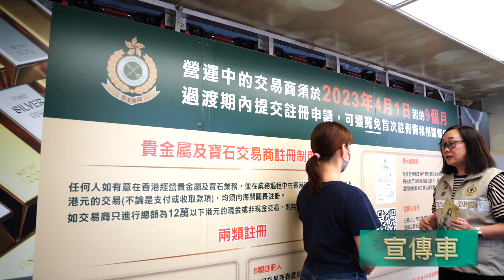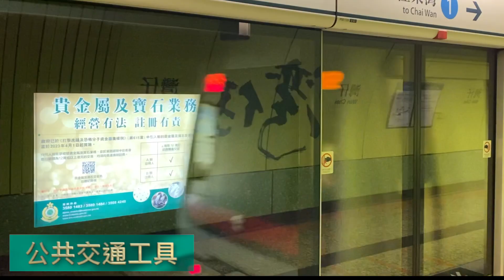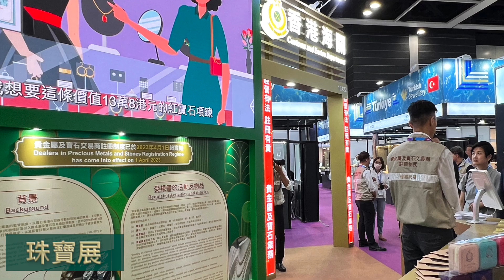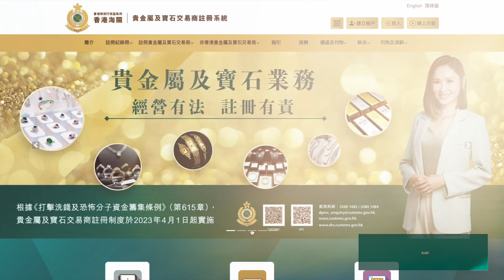貴金屬及寶石交易商註冊工作短片回顧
貴金屬及寶石交易商註冊制度於 2023 年 4 月 1 日起正式實施。香港海關一直不遺餘力推廣註冊制度，務求讓業界以至市民大眾都對制度有所認識，同時鼓勵交易商及早註冊。

本短片將帶大家回顧香港海關在實施貴金屬及寶石交易商註冊制度時的各項工作。